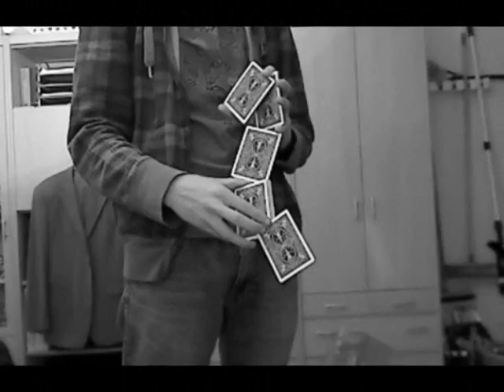Pixel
A very nice illusion with a normal carddeck and a rubber band.